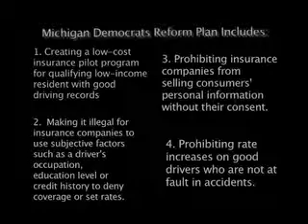Michigan Democrats Announce Auto Insurance Reform Plan